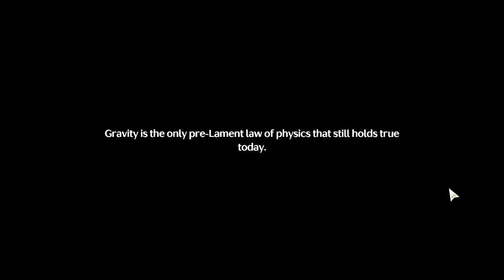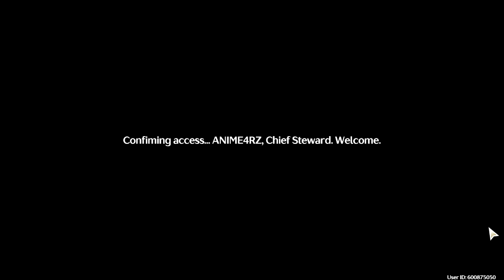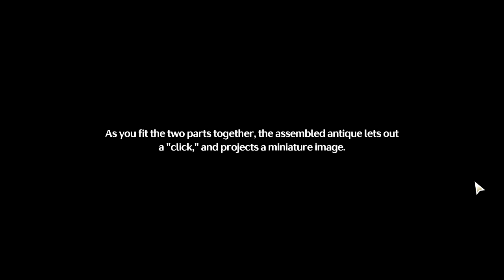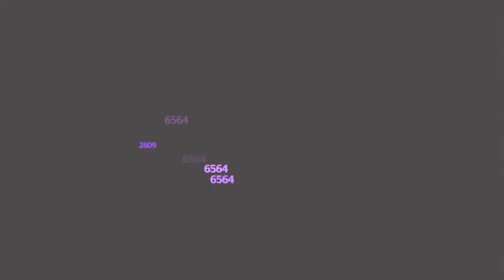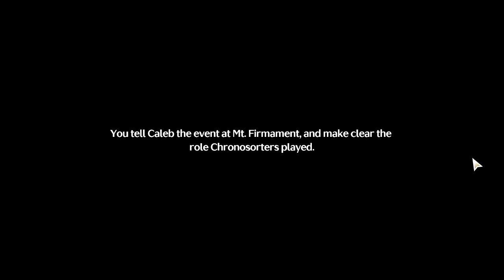Wuthering Waves 1.3 | Game playthrough | Ep32